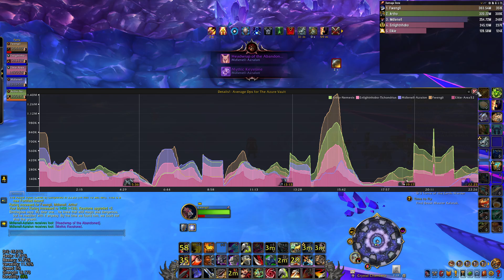WoW TWiW pre-patch arms warrior pve The Azure Vault Mythic +8